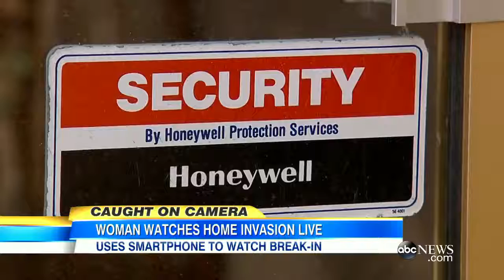Home Invasion Caught on 16 Surveillance Cameras